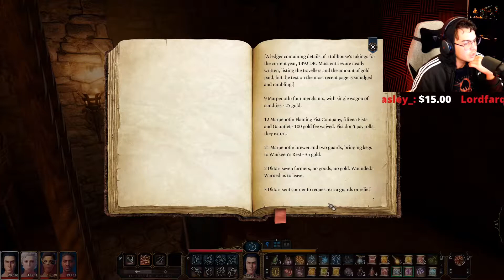Baldur's Gate 3 Gameplay - Tough Fights & Hidden Treasures! - Part 5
Baldur's Gate 3 is finally here in Early Access. If you missed seeing this live here is Farquaads next adventure! Experience Baldur's Gate 3 with TheWickExp and level up!